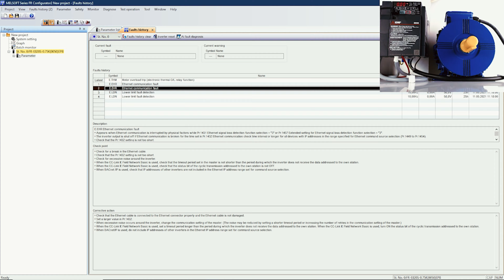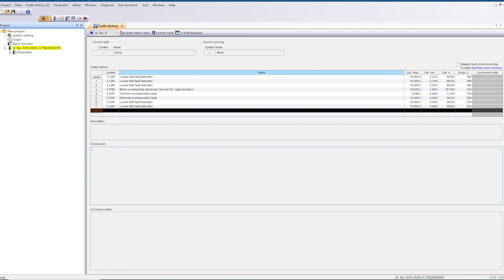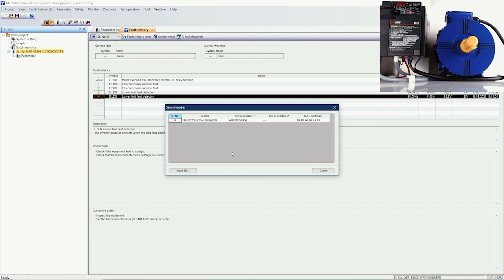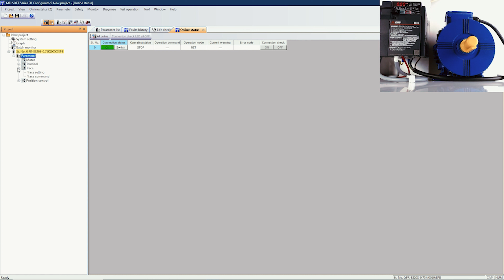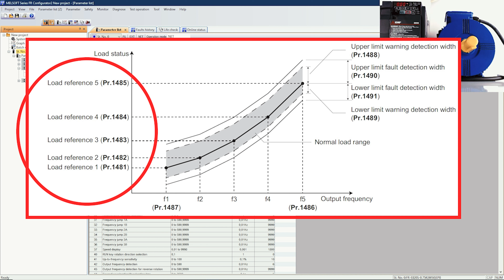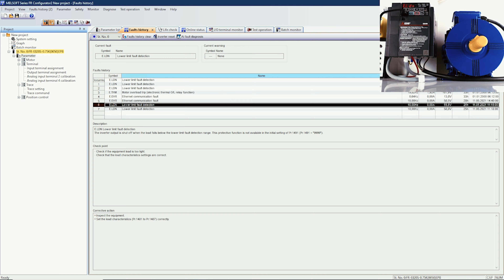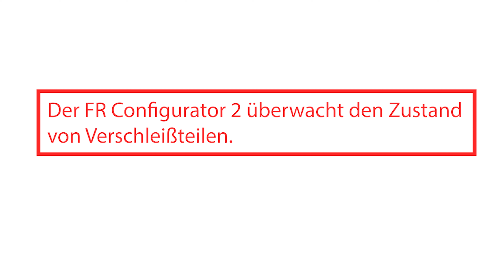FR-E800 Tutorial (German) - Lesson 20 - FR Configurator 2 - Diagnostic function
FR-E800 Tutorial (German) - Lesson 20 - FR Configurator 2 - Diagnosefunktion

In diesem Video erfahren Sie, wie Ihnen die Diagnosefunktion der FR Configurator 2 dabei helfen kann, einen fehlerfreien Betrieb zu gewährleisten.

Wir bieten weiterführende und individuelle Workshops in unseren Niederlassungen an. Lernen Sie den grundlegenden Umgang mit den Mitsubishi Electric Frequenzumrichtern.

Schauen Sie sich auch die andren Videos zu diesem Thema an:
Lesson 1  - Anschluss der Netzspannungsklemmen
Lesson 2  - Anschluss der Steuerklemmen
Lesson 3 - Handhabung des Bedienfeldes
Lesson 4 - Fehlerhistorie
Lesson 5  - Motor Typenschild
Lesson 6  - Motor Auto-Tuning
Lesson 7 - Grundlegende Parametrierung des Beschleunigungs- und Bremsverhaltens
Lesson 8 - JOG und Multi-Speed Betrieb
Lesson 9 - Quellen des Steuersignals
Lesson 10 - Kalibrierung und Skalierung der Analogeingänge
Lesson 11 - Teil 1 - PID Regler
Lesson 11 Teil 2 - PID-Regler
Lesson 12 - Vergleich der Regelungsarten vektoriell skalar
Lesson 13 - Energiesparfunktion
Lesson 14 - Wechsel des Modus NET - EXTERNAL
Lesson 15 - Optionskarten für den FR-E800
Lesson 16 - FR Configurator 2 Software
Lesson 17 - FR Configurator 2 - Parametrierung
Lesson 18 - FR Configurator 2 - Batch Monitor
Lesson 19 - FR Configurator 2 - Diagramme Erzeugen
Lesson 20 - FR Configurator 2 - Diagnosefunktion
Lesson 21 - FR Configurator Mobile
Lesson 22 - LU08 und PU07 External Panels
Lesson 23 - Vektorregelung - Drehzahl
Lesson 24 - Vektorregelung - Drehmoment
Lesson 25 - Vektorregelung - Positionsmodus
Lesson 26 - Integrierte SPS
Lesson 27 - Integrierte SPS - Positionierung
Lesson 28 - Umrichter zu Umrichter Kommunikation